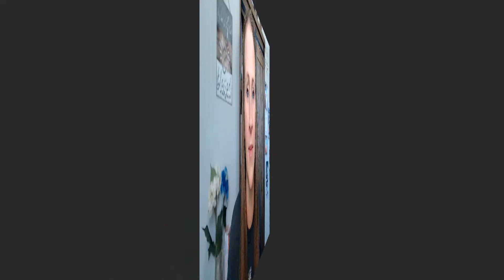Podcast Interview: 10 Questions to Ask Any Podcast Guest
You've landed an amazing guest for your podcast, but now...what are you supposed to ask them? Don't worry. I got your back!

Today I'm sharing with you 10 "Go-To" Questions you can ask any guest on any podcast - no matter what your topic is. I want you to feel confident in your podcast interview skills, even if you're just getting started. So let's get right to it!

Resources & FREE Downloads:
"25 Calls-To-Action" in the Resource Library